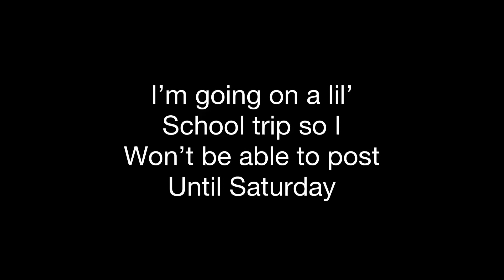Announcement abt posting this week